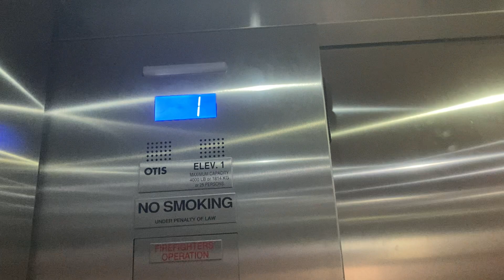OTIS Gen2 @ Under Amour Disney Springs